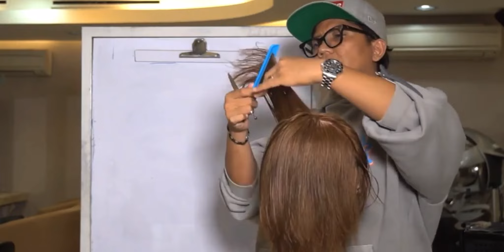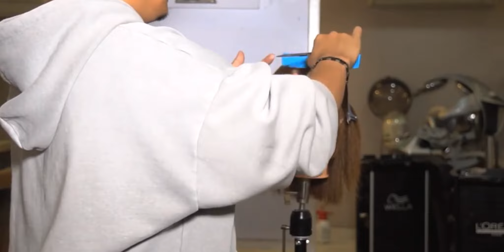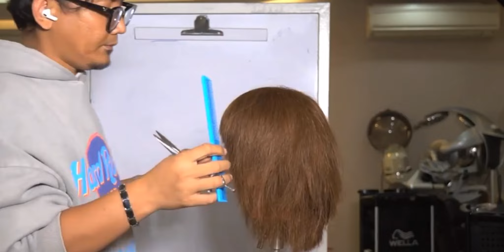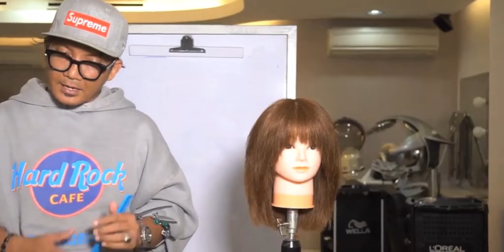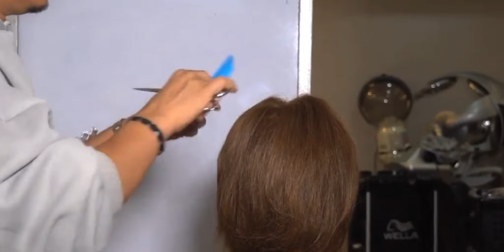CARA MENGGUNTING ALA KOREA .. (step by step)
Teman2 di sini aku update tentang Bagaimana Cara Menggunting ala Korea
Mulai bagaimana Pola-nya
Texturizingnya dan juga stylingnya